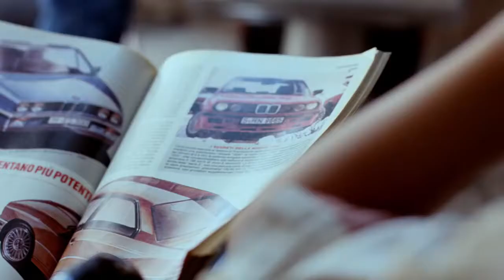Η Νέα BMW 8 Series Coupe I Official TVC